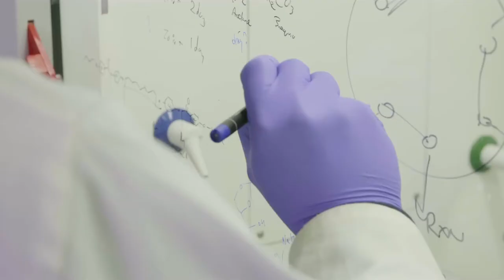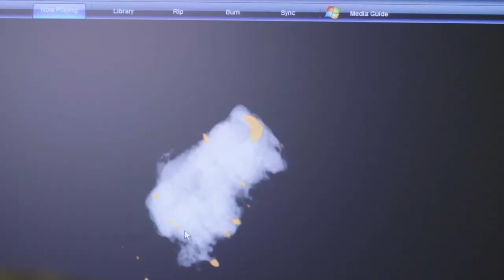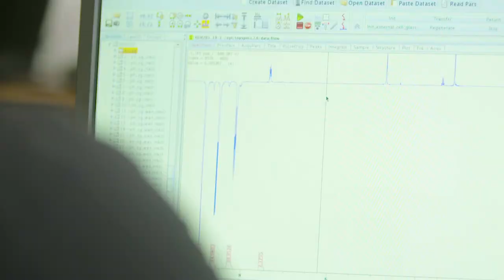Chemistry at York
Professor Andy Parsons shares a brief introduction into studying Chemistry at the University of York.